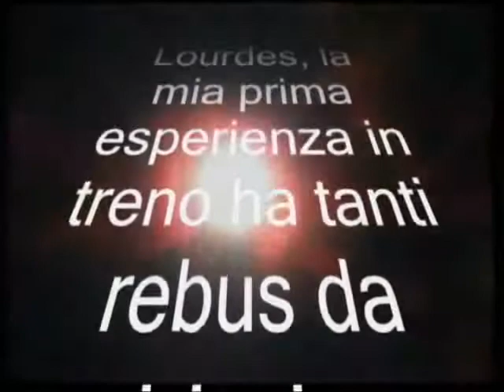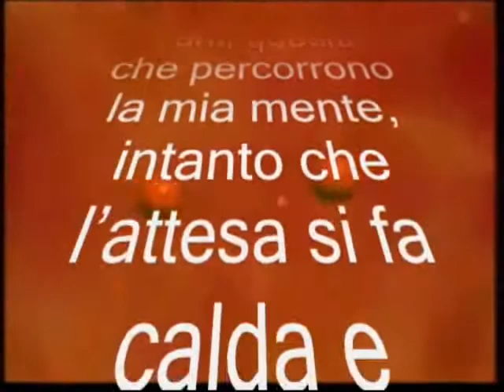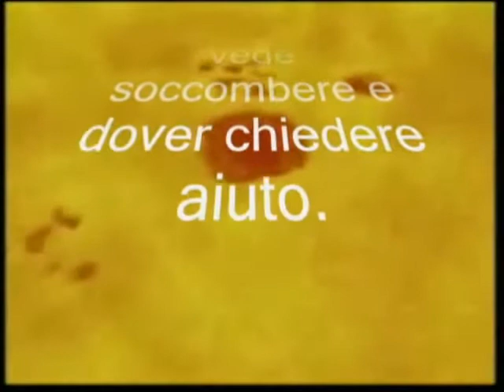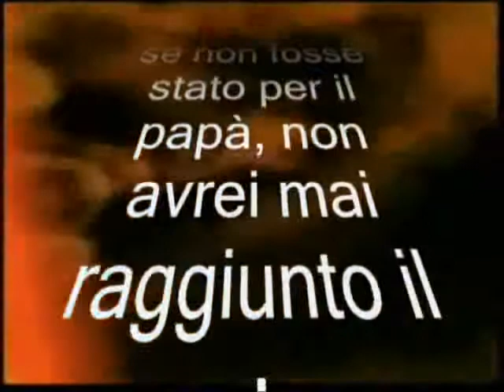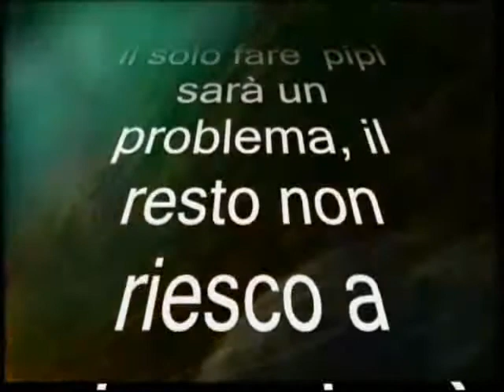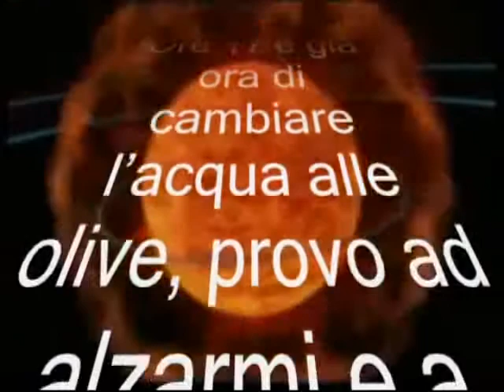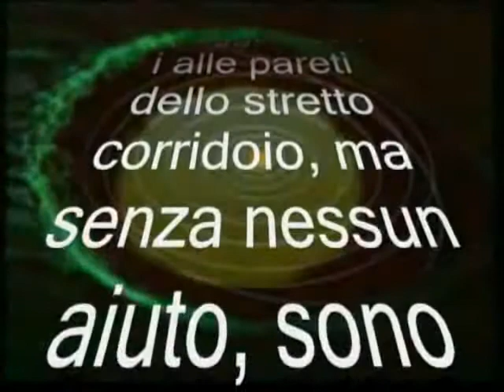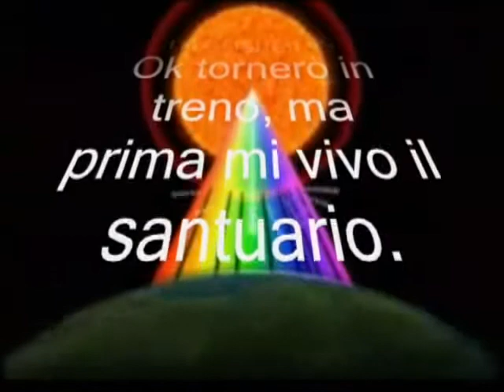lourdes 2010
il mio racconto